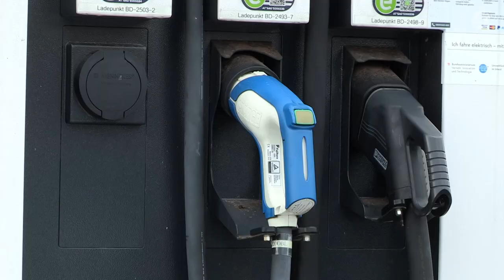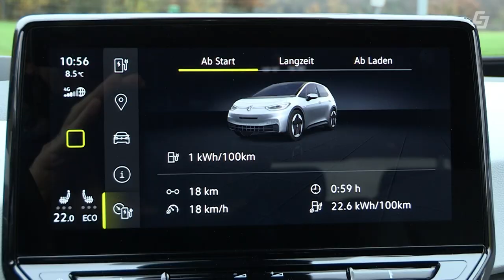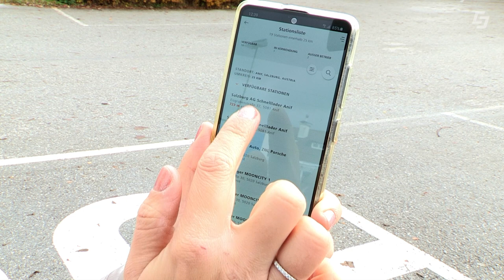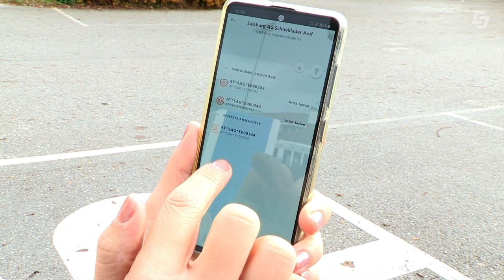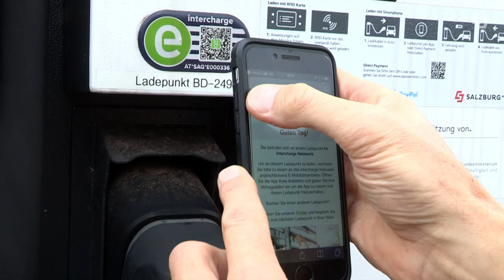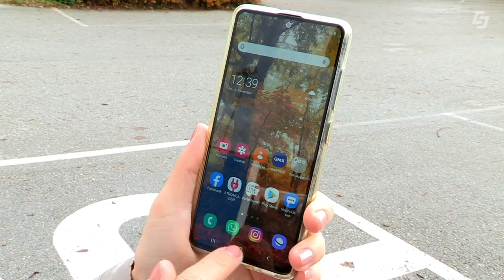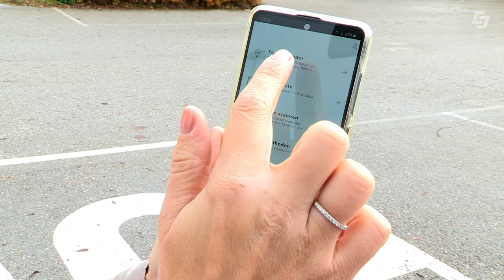Der neue ID.3 von VW im Test - eMobilität am Punkt - Ladeinfrastruktur Salzburg AG